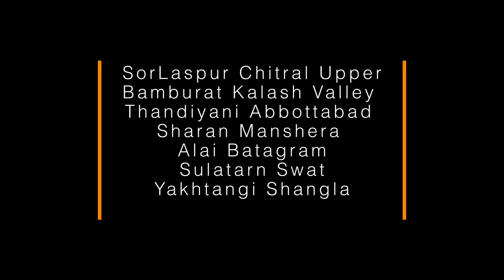Camping Pods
Luxury Camping Pods
Booking on first come first served basis.
(Booking Timings: Monday - Friday, Time 10am to 4pm)
Camping Pod Sites:
SorLaspur Chitral Upper
Bamburat Kalash Valley
Thandiyani Abbottabad
Sharan Manshera
Alai Batagram
Sulatarn Swat
Yakhtangi Shangla